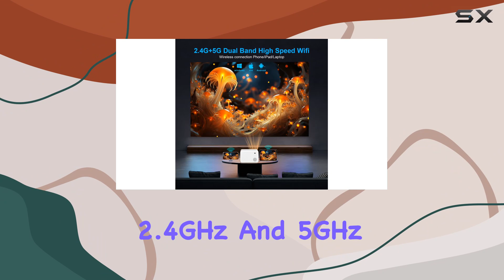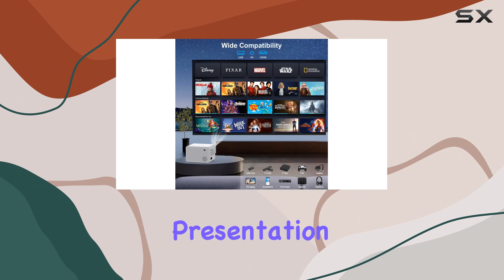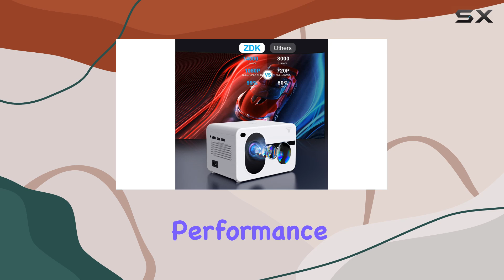ZDK 14000L Wifi Bluetooth Native 1080P FHD Mini Projector Review: Upgrade Your Home Theater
0:00 Intro
0:06 Review

Things that we mentioned in this video:
Mini Projector with Wifi : B0CV9Q6YBM